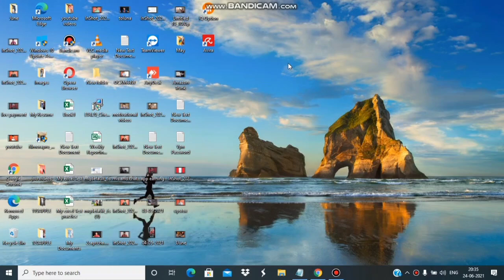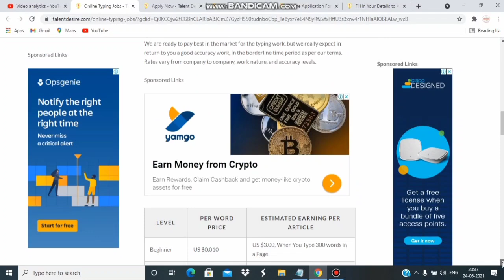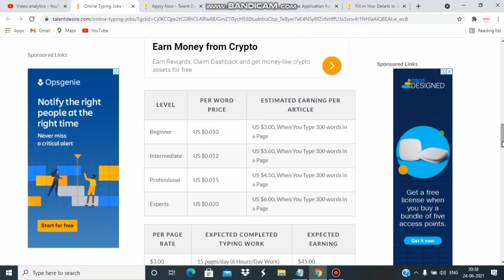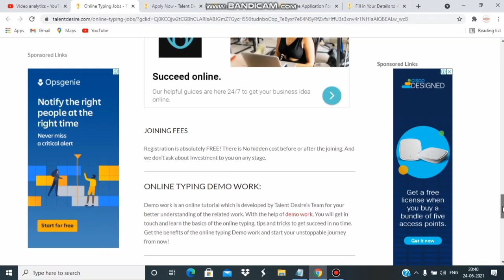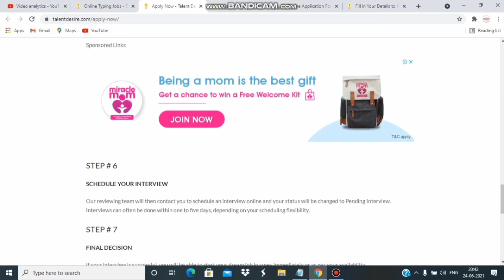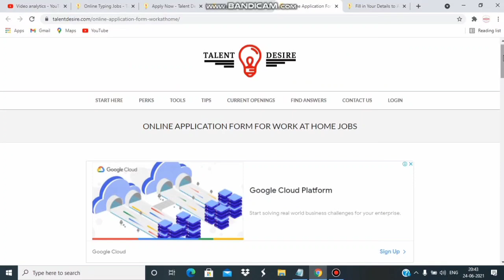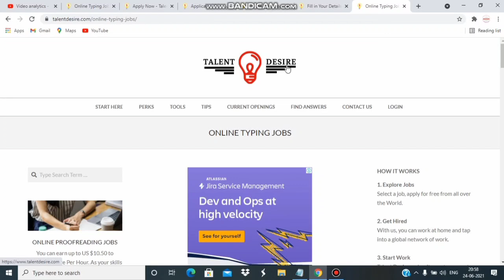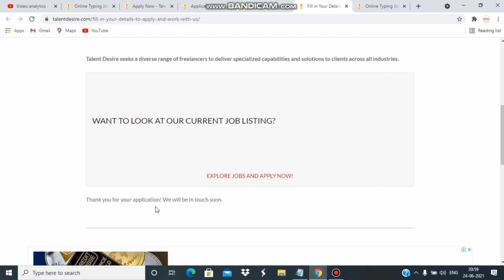Typing Work From Home| Earn 1200 Daily| Data Entry Work| Form Filling Work| Work from Home Jobs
mannukitech

typing jobs

excellent income

Data entry

Bussiness opportunities